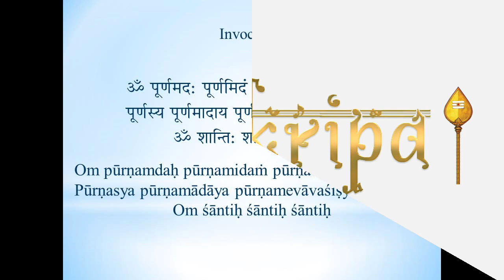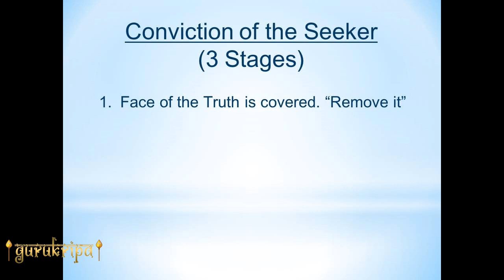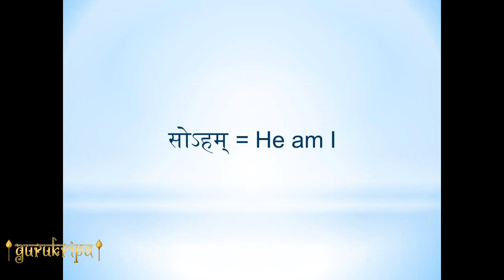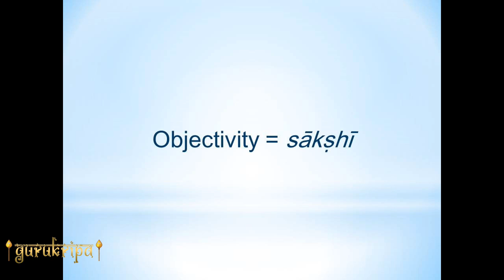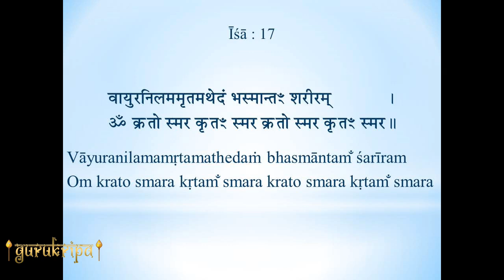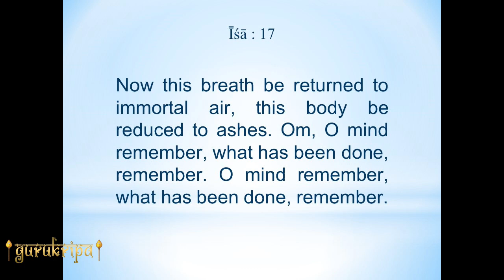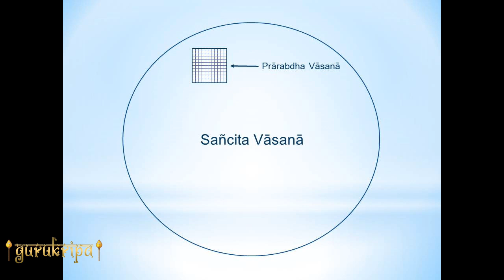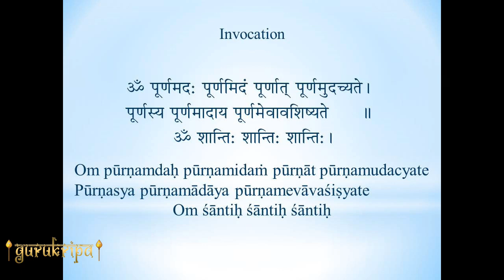Ishavasya Upanishad - 12 by L Ramaswamy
Sun God, symbolic of the Supreme Reality is glorified by various names such as nourisher, controller, acquirer etc. Sun is primarily responsible for all activities in the world; yet remains detached from everything as a disinterested witness. Similar is the nature of real Self.

Mantra 17 indicates the final will of the Enlightened soul before he attains Mahasamadhi. All the matter vestures that he was possessing hitherto are merged back into the original source of nascent elements. Life of a Jivanmukta post realization is explained by the concept of Prarabdha Vasanas.

Audio recording was done on 05-Nov-2017 at Kolkata

Timeline:
00:00:00 - Start
00:00:44 - Invocation
00:01:20 - Upanishad Chanting
00:04:25 - Golden Disc = Last Thought
00:07:27 - Mantra 16
00:08:51 - A Practical Lesson
00:10:00 - River Ocean Example
00:14:12 - Glorifying Sun God
00:22:03 - Last Thought & Thoughtlessness
00:27:44 - Mantra 17 - The Final Will
00:36:36 - O Mind Remember
00:39:35 - Jivanmukti
00:49:16 - Prarabdha Vasanas
01:01:49 - Q & A on 3 types of Vasanas
01:12:56 - Bhajan
01:15:29 - Om Poornam Adah